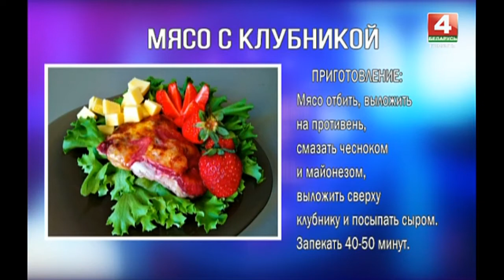Добрый вечер, Гомель! 20 06 2018 Дачные секреты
Разговор в прямом эфире о даче и дачных хитростях.  Как правильно сохранить первый дачный урожай? Как морозить зелень и ягоду? Какие опасности подстерегают дачников в июне?

Гости в студии:
АНДРЕЙ ФЕДЯЙ артист Гомельской областной филармонии

НАТАЛЬЯ ИВАНЦОВА дачница

ИРИНА АТАРИК врач-валеолог